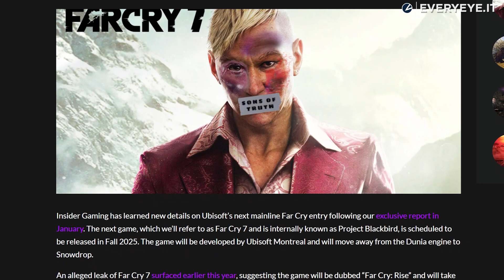Far Cry 7 MOLTO INNOVATIVO? Leak su gameplay e trama!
Un grosso leak ha svelato l'esistenza di Far Cry 7, rivelando importanti dettagli sul gameplay e la storia, spifferando anche la finestra di lancio, apparentemente fissata per la fine del 2025 su PC, PS5, Xbox Series X/S e Nintendo Switch 2.